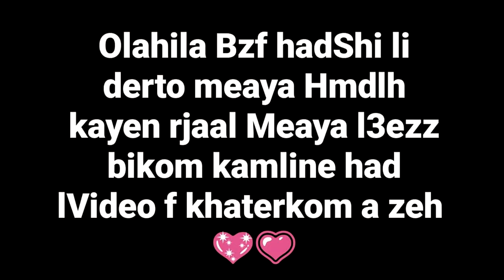UMP DO BNL ⚙️ HighLight] OP HEADSHOT ❤️ inspiration !!! 🇲🇦🇮🇳🇻🇳🇹🇳🇩🇿🇧🇷🇧🇩🇨🇷🇳🇵🇪🇬🇮🇩❤️....